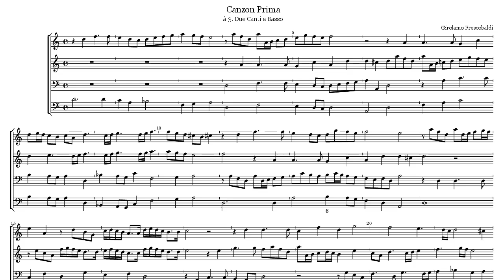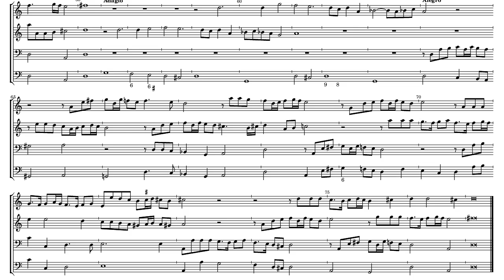Girolamo Frescobaldi Canzon Prima à 3. Due Canti e Basso